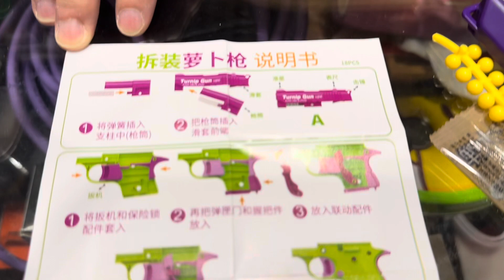[Unbox] 蘿蔔刀 / 蘿蔔槍 / Carrot Knife / Carrot Gun